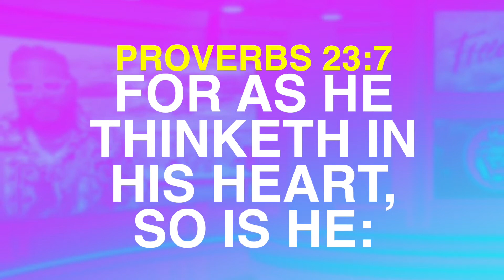A NEW YOU REALIZATION. / Pastor TROY WYNN, Sr. / Freedom Church